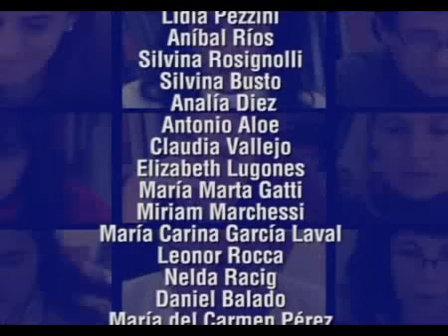Experiencias en marcha. El aprendizaje colaborativo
Un grupo de docentes discute y analiza los desafíos de aprender
y trabajar colaborativamente.